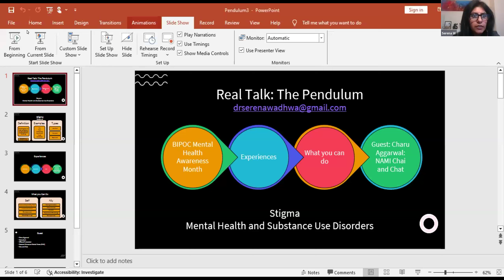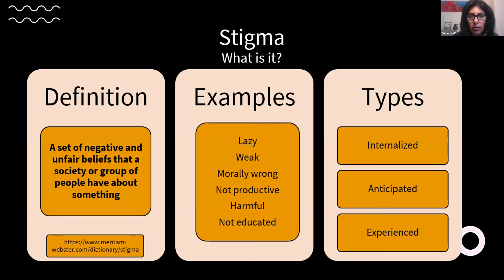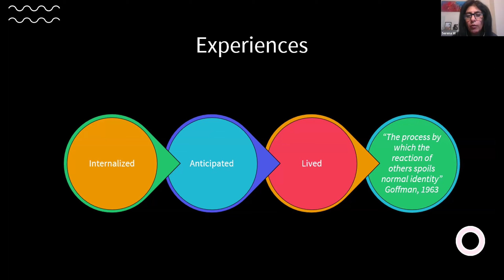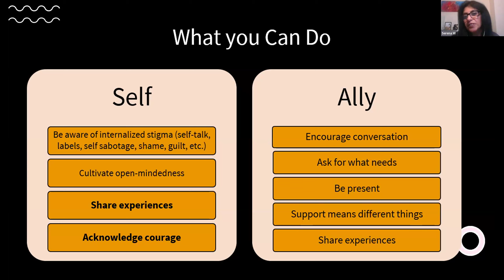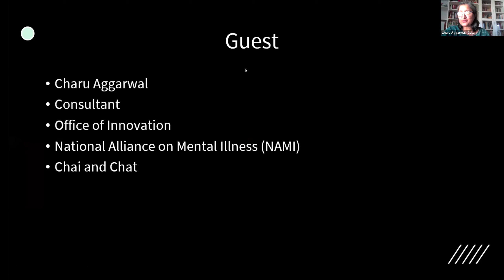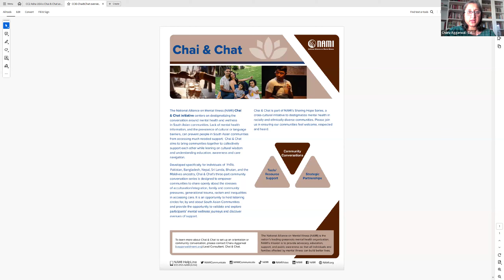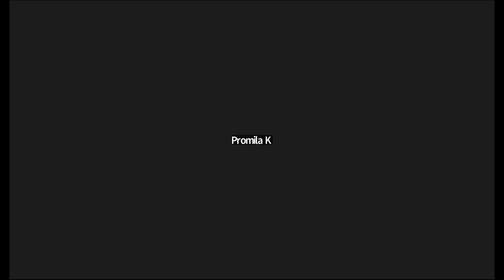Pendulum -Session#13 - Hosted by Dr Serena Wadhwa